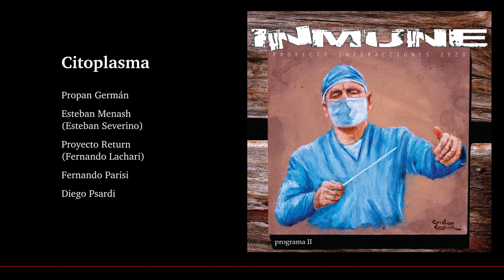06. Citoplasma (Proyecto Interacciones - INMUNE Programa 2)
Propan Germán: Roland MC-202; MC-303 / Korg Volca Keys; Poly-800

Esteban Menash: Native Instruments Pro-53 / reFX Nexus 2 / Spectrasonics Omnisphere 2 / Arturia Mini V

Proyecto Return (Fernando Lachari): Prosoniq Orange Vocoder v1.4

Fernando Parisi: Dexed / Korg Volca FM + Calf Studio Gear Vintage Delay

Diego Psardi: Korg 01/WFD / Roland D-20

Imágen de portada: pintura en acrílico realizada por Cristian English
Fotografías: Ross Sneddon, Manuel Peris Tirado, Junho Chak y Robert F.
Diseño gráfico: Daniel Cabrera (Sobras de Arte)